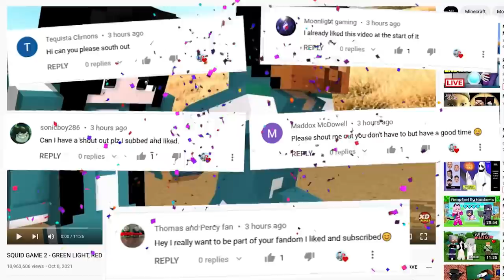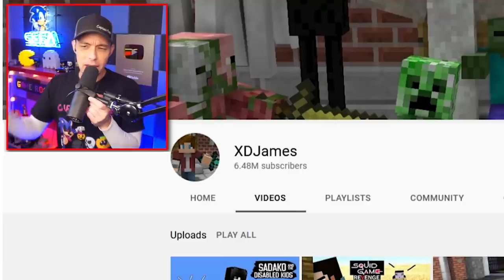SQUID GAME ROBOT FELL IN LOVE WITH HEROBRINE - MINECRAFT SQUID GAME ANIMATION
Craziest Minecraft Squid Game Animation